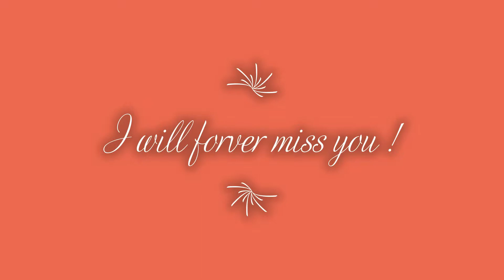Miss you Rabbits ~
~ Sadly my dearest Pink Rabbits Disbban ~ I will forever miss them after 3 years of a legacy ~ @ The Pink Rabbits Club